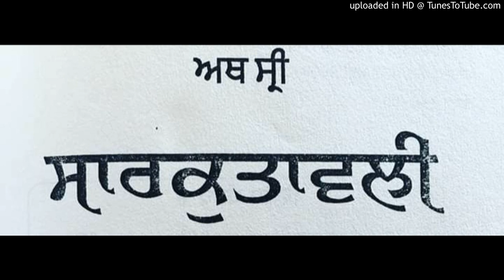Sarkutawali adhyaye 2 part 1(ਸਾਰੁਕਤਾਵਲੀ)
Dr Giani Bhupinder Pal Singh Patiala Student Giani Sher Singh ji(ਸਾਰੁਕਤਾਵਲੀ)